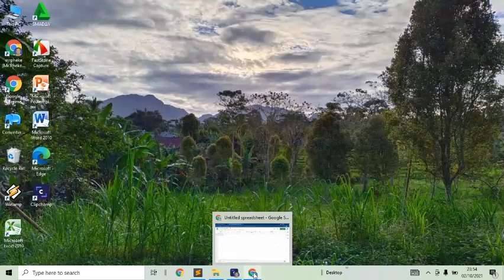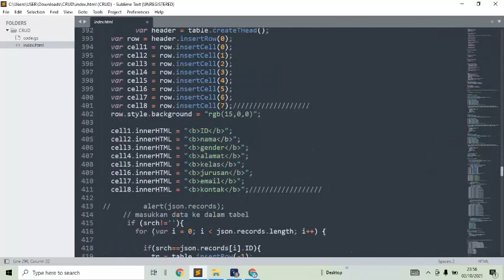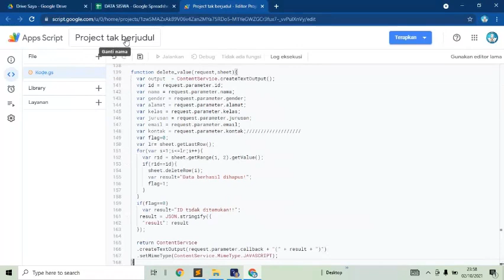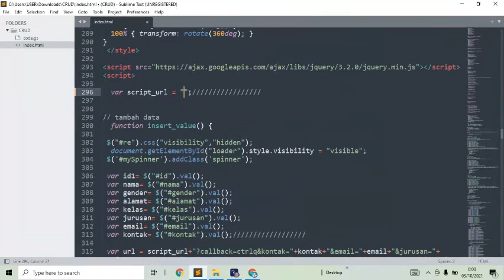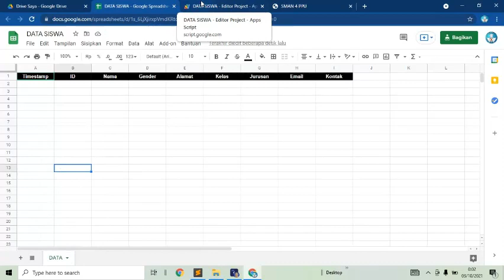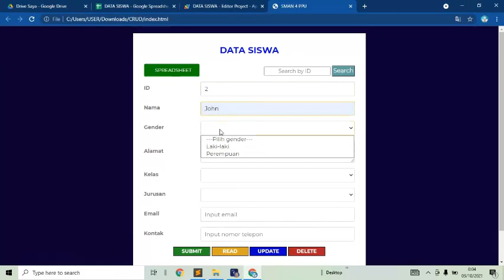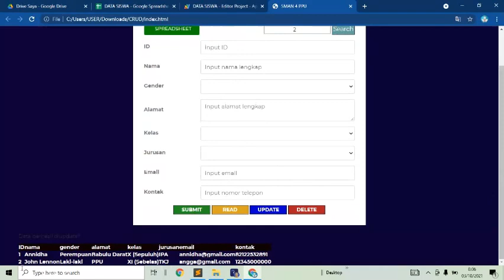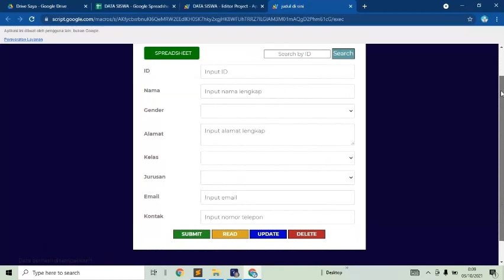WEB APP GOOGLE SHEETS | CRUD V 5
Crud Web App Script
Konten ini hanya sebatas tujuan edukasi semata. Hanya pemrograman dasar dengan script/source code dilampirkan. Semua viewers harus mengembangkan script/source code dengan tampilan dinamis kreatif sesuai dengan kreasi dan inovasi yang dimilikinya.